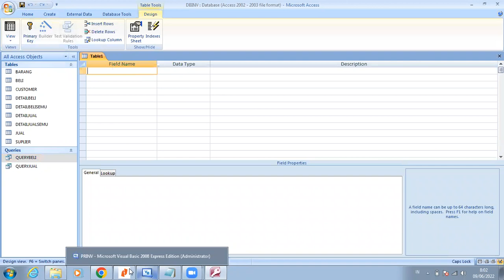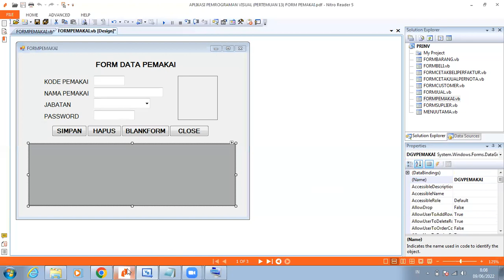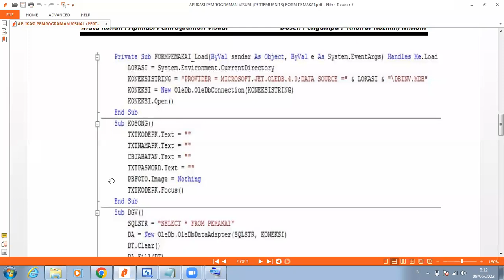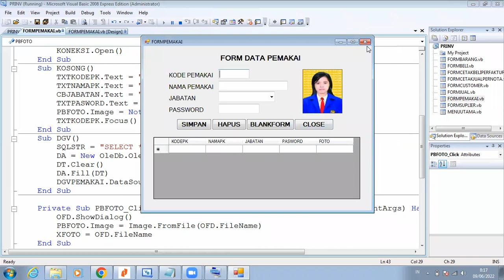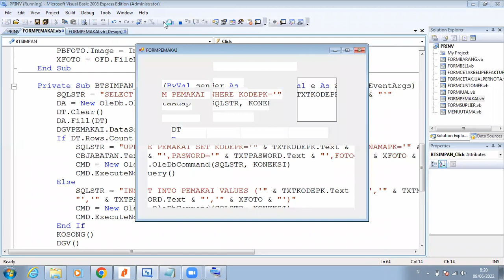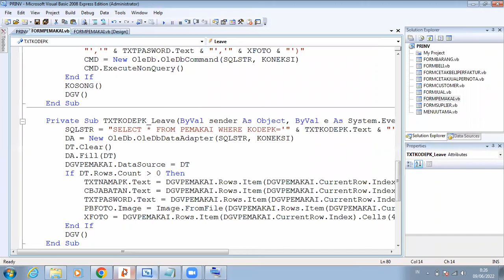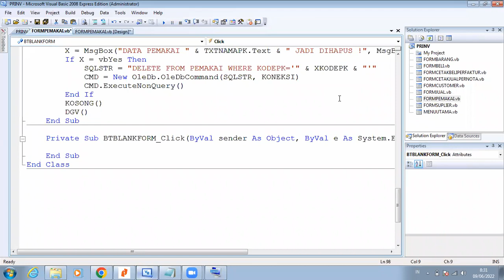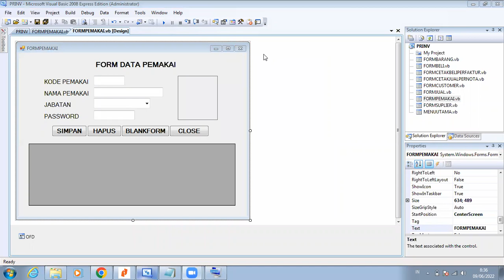APLIKASI PEMROGRAMAN VISUAL TIP191 FORM PEMAKAI - Universitas STEKOM Semarang